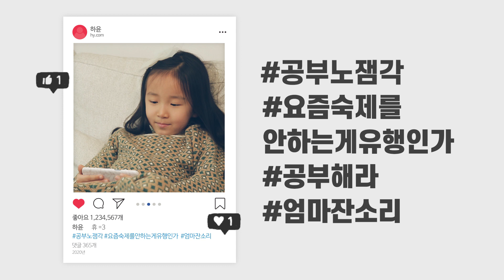[우리아이 교육성형 ①] 요즘 숙제를 안하는게 유행인가?!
우리 하윤이가 스마트하게 달라졌어요!
Episode 1. 매일학습편
* 교육성형 Before : 매일매일 공부하라는 엄마의 잔소리
* 교육성형 After : 스마트올플러스 선생님의 학습완료율 체크와 독려!
그리고 스마트올의 '오늘의학습'과 '별 보상 시스템'만 있으면 매일 공부하는 습관이 생겨요!

우리 아이도 달라질 수 있습니다!
지금 스마트올플러스를 만나보세요!